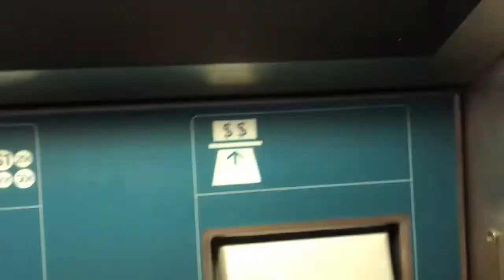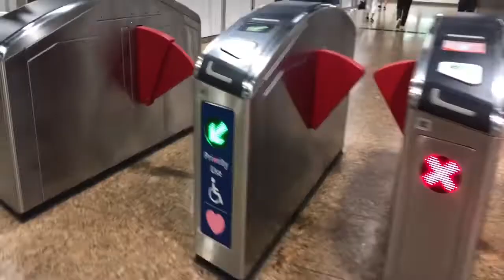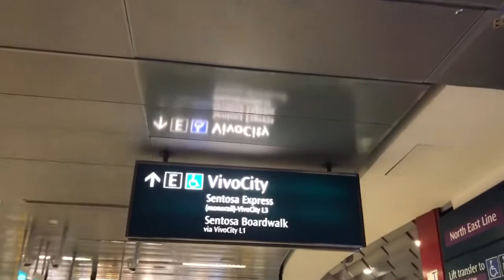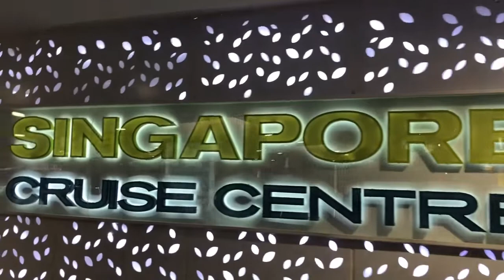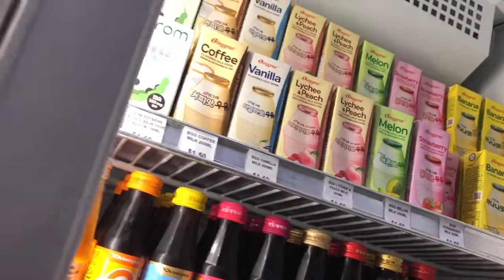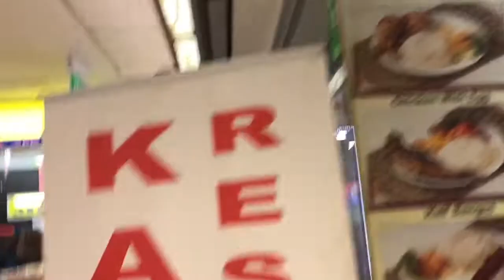Kovan + Chinatown + Harbourfront • Purple Line MRT💜 🚂